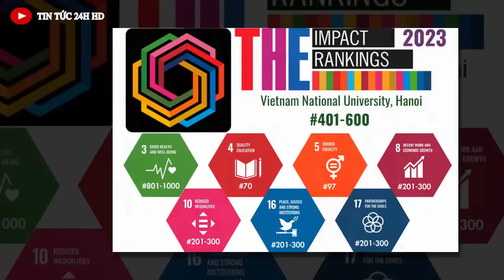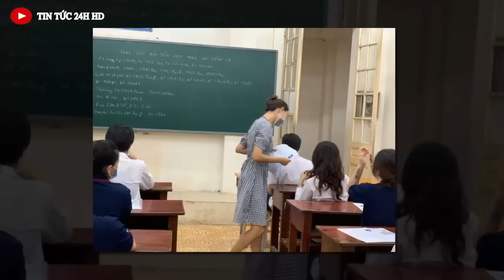Tin nóng nhanh ĐẶC BIỆT mới nhất hôm nay//Tin nóng Việt Nam Mới Nhất Hôm Nay#tintuc24hhd